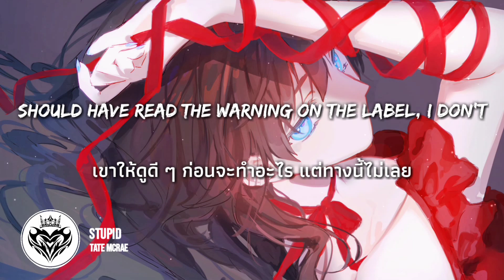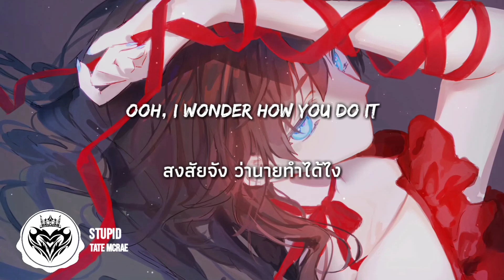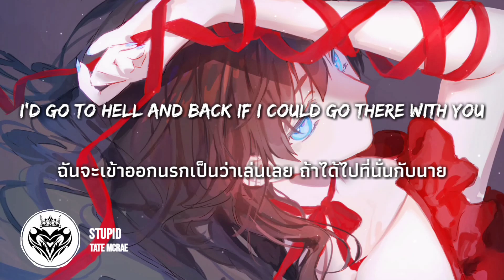[Thai Sub] Tate McRae - stupid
✪ จะว่าโง่ว่าบ้าก็ว่าไปสิ ใครจะทำไม?

1. Label = ฉลาก, ป้าย, สัญลักษณ์

2. Often = บ่อยครั้ง

3. Caution = ข้อควรระวัง